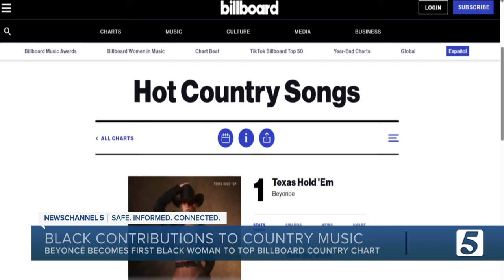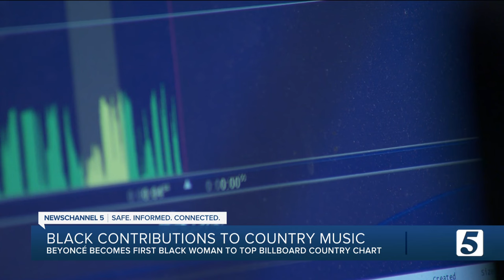Beyoncé's country music success highlights the legacies of past Black musicians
In a historic move, Beyoncé has become the first Black woman artist to reach number 1 on Billboard’s Hot Country Songs with her track, "Texas Hold’Em."